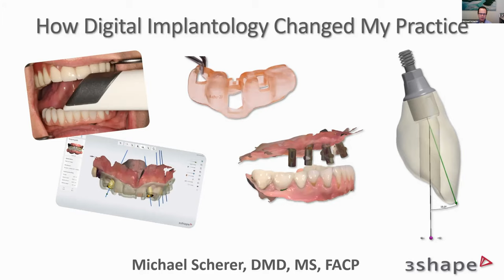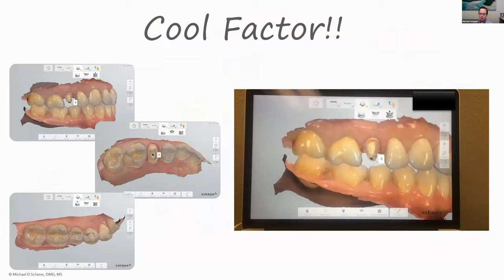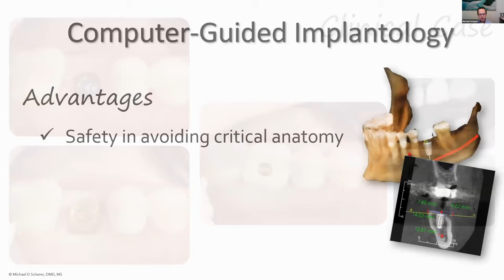Dr. Michael Scherer - Milyen változásokat hozott a digitális implantológia a praxisomban?